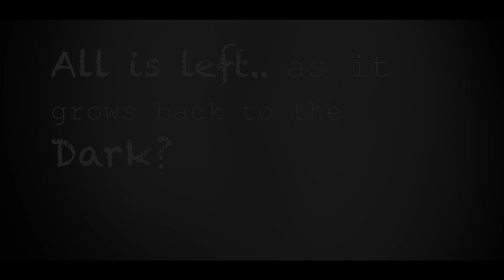DarkVisuals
Fear does not anaesthetise (drugging)
consciousness, but it sharpens. It makes us aware that reality contains more layers
than common sense, which would admit a non-diegetic sound. According to quote
I read online from the musician Ry Cooper, the essence of music is like a "magic
carpet." It's a nuance-filled thing that interprets all diegetic aspects of nature, from
neither fiction nor actuality, neither reality nor illusion, that can consider fixed by the
'Limits of Horror' in Fred Botting's writing. It is not "irreversibly transformed" by the
“darkness or pulsing slimy excess of Horror” (Botting, p4) that can be coded in a soundtrack
– (Ref. Main Title Theme 'Suspiria' (1977 Soundtrack) ) But reaches further into
your being. It takes hold of you as the witch's spell is reflected in the 'Suspiria' by the
composers Maurizio Guarini & Fabio Pignatelli from the Band Goblin. Taking the form of
eyes in the dark. I reflected and created for my body of work a series of shadows,
which tell a story about caught by an unnamable horror:
Shadows